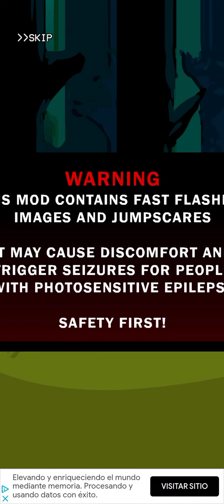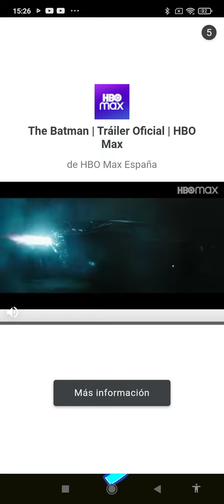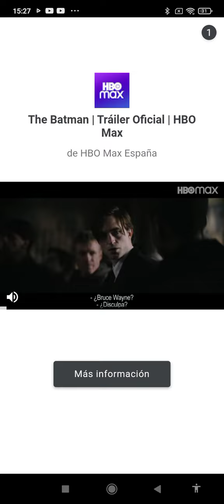vs ben creppypasta fnf